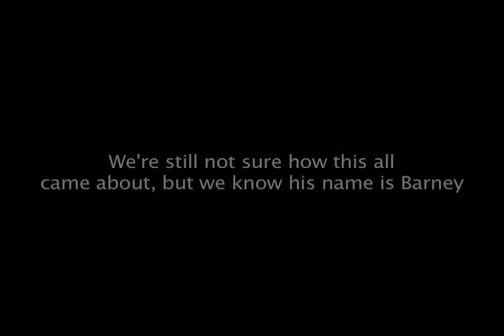Sometimes when you're fishing, strange things happen...like, dogs swim up to you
The accident scene was about a mile from where I found Barney swimming. Our guess is that he was so freaked out and traumatized that he just wanted to get as far away from there as possible. And when he ran out of land, he took to the water. Another credible hypothesis is that he swam towards the kayak because the Chens are avid kayakers, and actually have two yellow ones.

Whatever the case, I feel lucky that I was there fishing, because there was no place for him to go and I don't know if he could have made it much farther. He's banged up, but mostly fine. Our hearts go out to the Chen family, who lost their mother.

UPDATE 2: Many people have asked what they can do in light of this terrible tragedy. I have been in touch with the Chen family. They suggested (and I wholeheartedly second) that you make a donation to Mothers Against Drunk Driving in the name of "Donna and Barney Chen" to help prevent this from happening again. Here's the link:

NOTES:
* Yes, Barney is back with his family. I imagine they need him pretty bad right now. Dr. Chen reports that after the accident, Barney was suffering from what he thinks is something akin to Post Traumatic Stress Disorder. He was uncharacteristically lethargic, and they have even had to carry him outside. He seems to be pulling out of it a bit though.
* Why is there a camera running? I usually keep a camera running when I fish, in case I catch the big one. It does happen, occasionally (see other videos in my profile if you are interested)
* The kayak is a Hobie Adventure. It is a kayak made specifically for fishing. When turned down, the side floats allow me to stand up and fish.
* My brother got my mom some shamwows a couple years back as a gag gift. As corny as they are, they actually are pretty nice for fishing